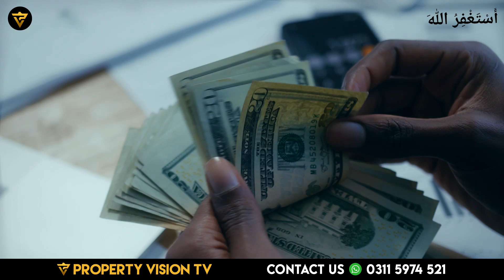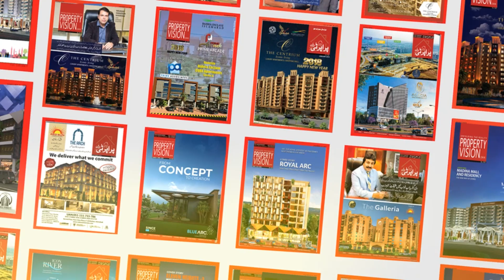Future Of Real Estate Pakistan! Will Property Prices Get Increased in Future Or Not!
In this video, Mr. Ahmed Aqeel CEO Property Vision Tv talked about Future Of Real Estate Pakistan! Will Property Prices Get Increased in Future Or Not!,real estate investment in pakistan,property investment in pakistan,property future in pakistan 2023 real estate down,real estate market in pakistan,future of real estate in pakistan,real estate business in pakistan,pakistan real estate market,real estate pakistan,pakistan real estate crash,real estate,pakistan real estate,real estate market 2023 pakistan,property prices in pakistan

Channel Managed By:
• Technofact Studio